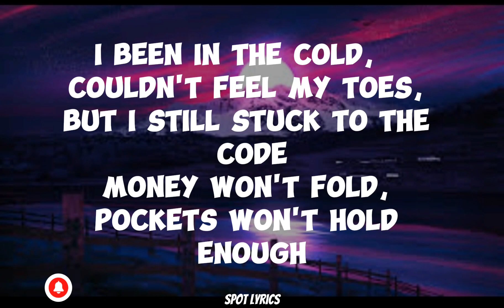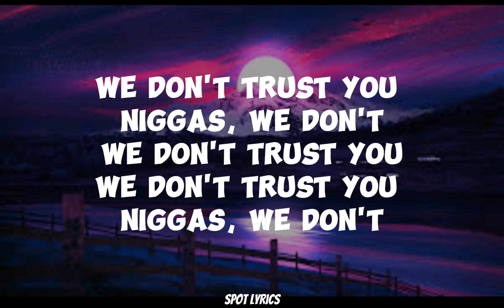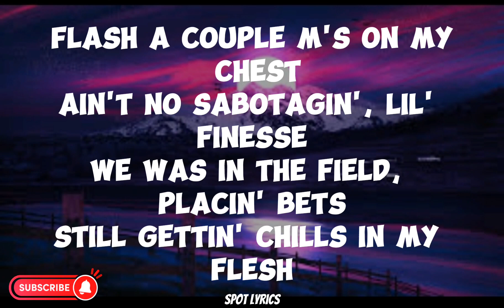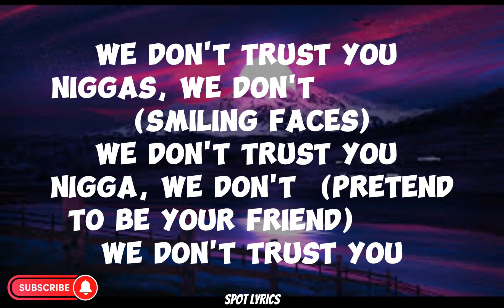Future, Metro Boomin-We Don't Trust You (lyrics)